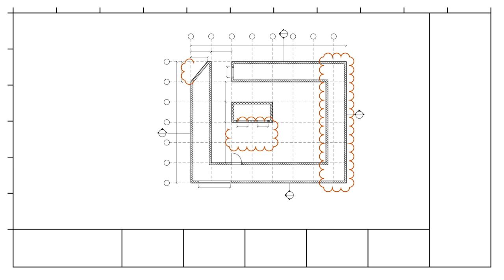Flight Attendant to Crane Operator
Mina Farmen was working as a flight attendant on routes throughout Europe when the COVID-19 pandemic changed the course of her career.

With travel nearly shut down at the onset of the pandemic, Farmen quickly found herself out of a job and in search of a new occupation. “I was without a job for a while,” Farmen said, “so I was trying to find a profession that was secure during this time.”

She soon stumbled on the idea of becoming a crane operator—a job that, as Farmen said she was surprised to discover, was relatively easy to transition into in her home country of Norway.

“I found that to become a crane operator, you don’t need any previous experience and the training course is four weeks long, and you were pretty much guaranteed a job after it because it’s in-demand,” Farmen said.

Farmen is now operating cranes on construction projects near Oslo. She said being a crane operator is a job she really enjoys, and she strongly encourages other women to consider the profession.

“For any women who’d like to become crane operators, there’s nothing stopping you from doing it,” Farmen said. “You’re also able to do it; you don’t need to be a man to operate a crane.”